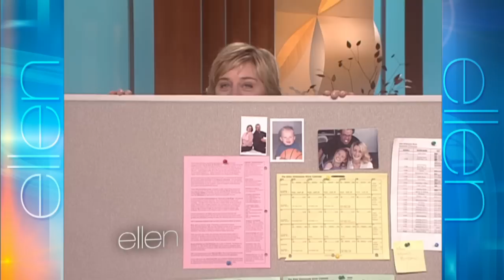Ellen Remembers Her 'Cubicle Monologue'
It's one of her favorite monologues she's ever done! Check out this highlight from the show all the way back from Season 2!